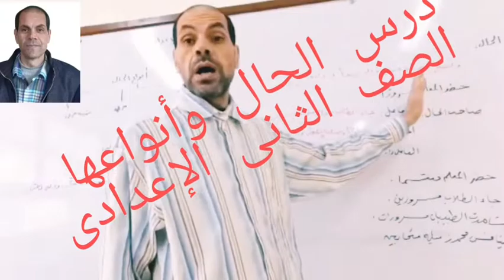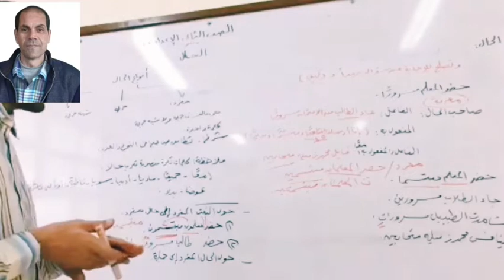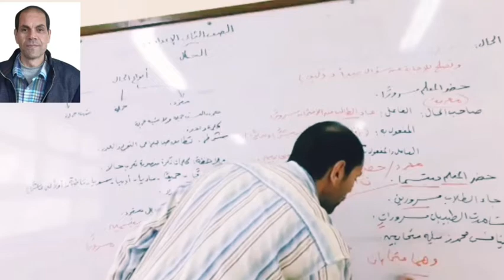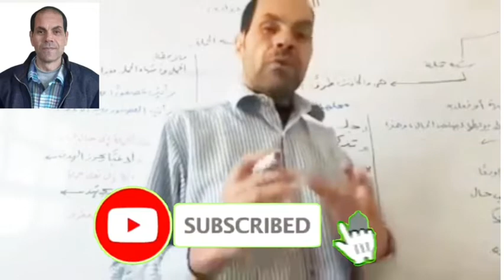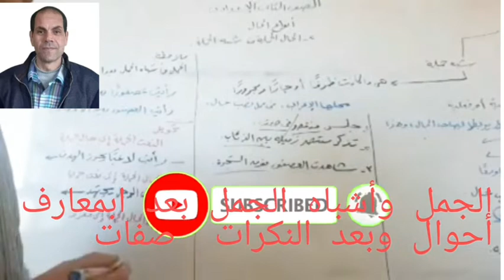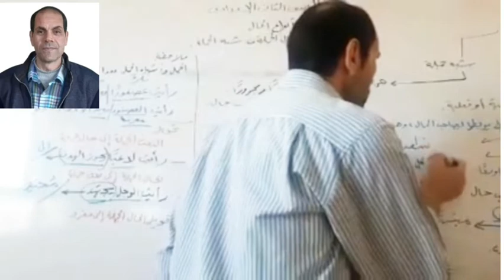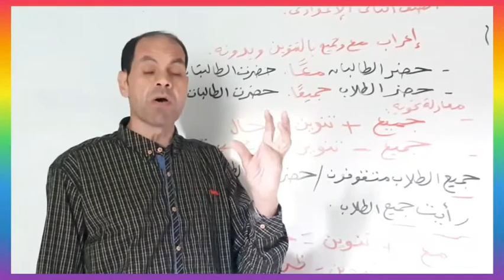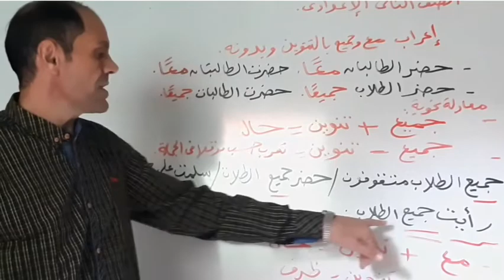درس الحال وأنواعها | الصف الثانى الإعدادى | فصل دراسى أول بطريقة شائقة .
رابط  قائمة التشغيل الخاصة بفيديوهات  الصف
الثالث الإعدادي  ، على القناة فى اليوتيوب .
is.gd/uxdlSc
رابط  ملخص منهج االنحو  الصف الثالث الإعدادى
الفصل الدراسى الاول ."على صفحة الفيس مجموعة    "  النحو للمرحلة الابتدائية والإعدادية "
is.gd/QkpFus
رابط. لشرح موضوع عام فى النحو والقواعد النحوية على صفحة الفيس مجموعة النحو للمرحلة الابتدائية والاعدادية
is.gd/RClpeA
رابط موضوع عام لجميع قواعد النحو والصرف كاملة لتحقيق التميز